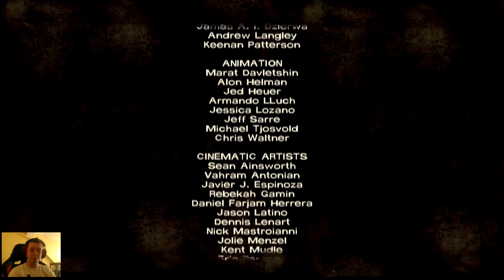Zablokowane Tory - The Walking Dead (Sezon 1) #13 | Vertez | Zagrajmy w / Let's Play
The Walking Dead to gra przygodowa autorstwa studia Telltale Games, znanego z epizodycznych produkcji takich jak Sam and Max, Wallace and Gromit, Tales of Monkey Island, Back to the Future oraz Jurassic Park. Całość bazuje na licencji wielokrotnie nagradzanej serii komiksowej stworzonej przez Roberta Kirkmana, wydawanej w naszym kraju pod tytułem Żywe Trupy.
Gra podzielona jest na epizody składające się na sezony, analogicznie jak ma to miejsce w serialach telewizyjnych. Głównym bohaterem pierwszego sezonu The Walking Dead jest Lee Everett. Akcja gry rozpoczyna się w momencie wybuchu apokalipsy zombie, w czasie, gdy Rick Grimes (bohater komiksowego pierwowzoru) zapada w śpiączkę. Kiedy infekcja rozpoczyna swoje krwawe żniwa, Lee siedzi skuty na tylnym siedzeniu radiowozu. Został aresztowany, bo zamordował człowieka, który sypiał z jego żoną. Autorzy postanowili przedstawić perypetie zupełnie nowej grupy osób, a główną inspiracją w procesie tworzenia gry jest dzieło Roberta Kirkmana, które jest traktowane przez deweloperów jako kanoniczna wersja historii. Gracze mogą odwiedzić miejsca i spotkać postacie znane z kadrów komiksu oraz dowiedzieć się o nich dodatkowych informacji. Sezon pierwszy gry został podzielony na pięć epizodów, a ukończenie każdego z nich zajmuje średnio około dwóch godzin. - Opis z "gry-online.pl"